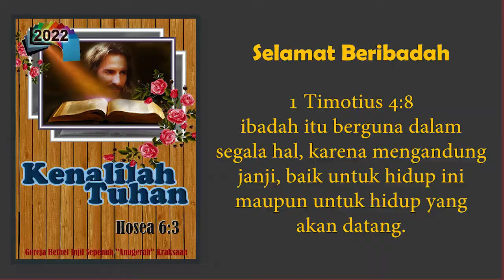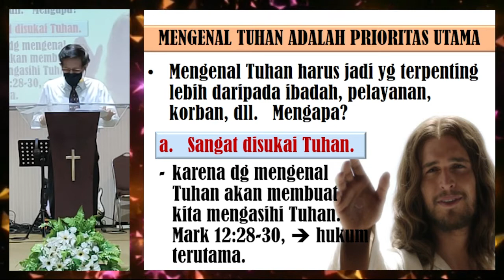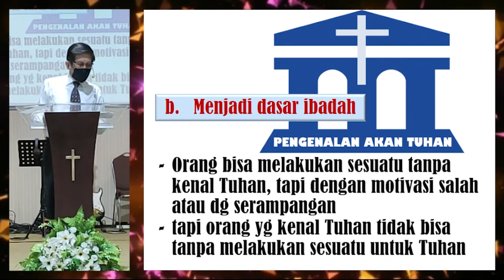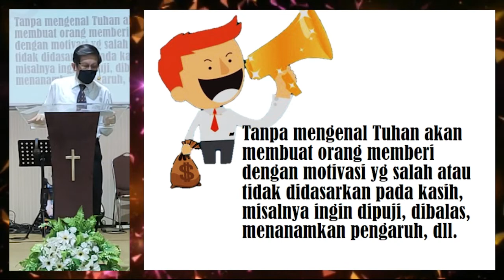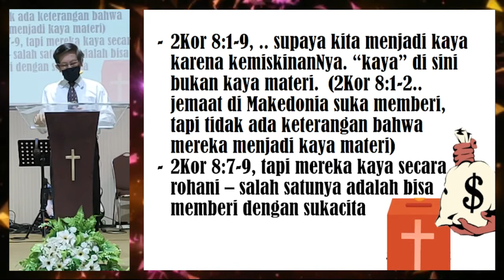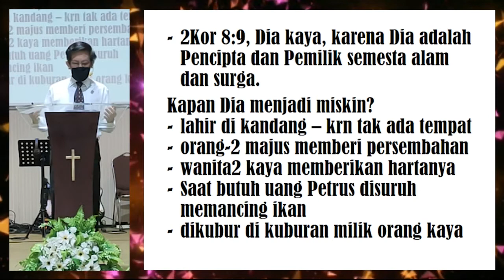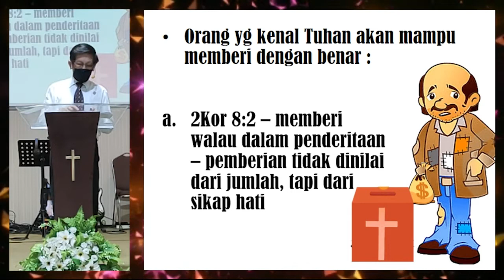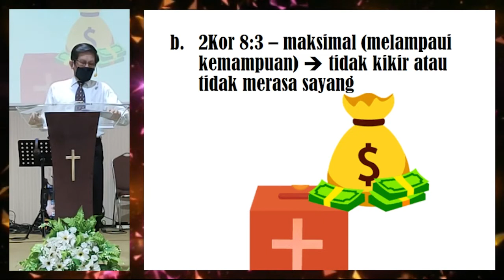MENGENAL TUHAN DAN PERSEMBAHAN - PDT ZACHARIA KOSASIH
Ibadah Umum 6 Maret 2022 - GBIS Anugerah Kraksaan